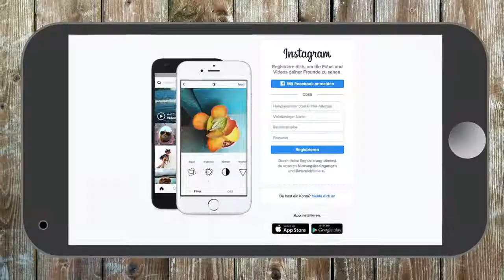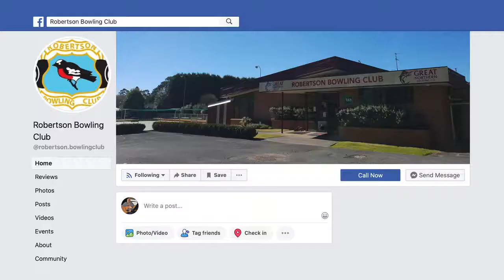Bowral Bowling Club Promotions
A promotion and marketing strategy for the Bowral Bowling Club